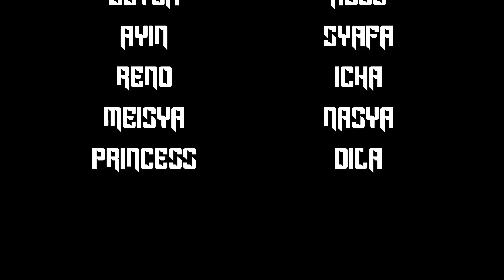MTBD DANCE - CL (2NE1) / DANCE CHOREOGRAPHY BY TAKUPAZ KIDS (MINI MINI)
Performed by : Reno, Zzyca, Abel, Ayin, Icha, Syafa, Princess, Meisya, Nasya, Dila

Filmed by : Wafi, Rahadian Adittt, Yusril Khafi, Cimol
Edited & Directed by : Diego Takupaz

Location : SKATEPARK, Surabaya, Indonesia

CONTACT PERSON :
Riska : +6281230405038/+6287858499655